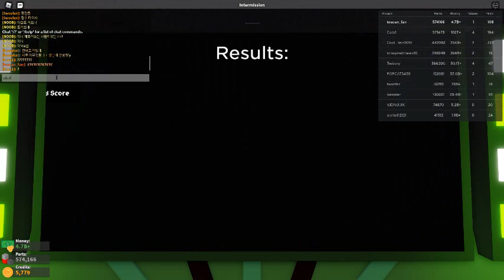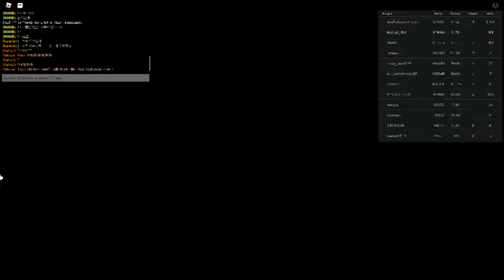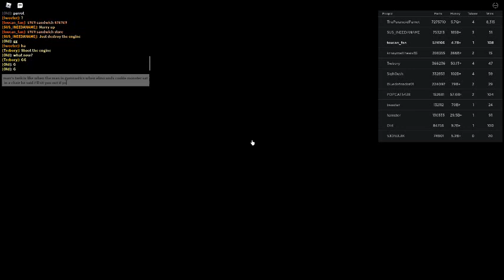Russia Car Crash Compilation 13996